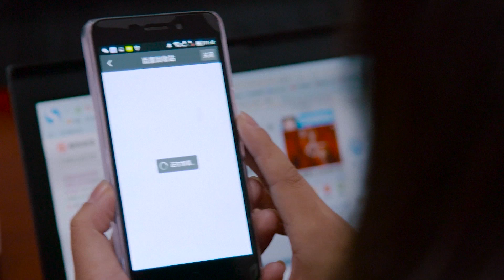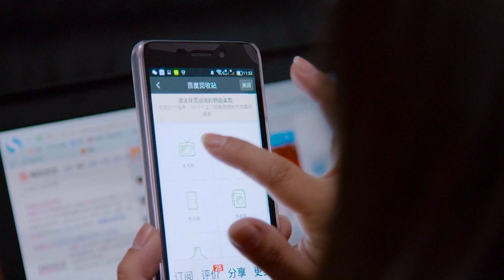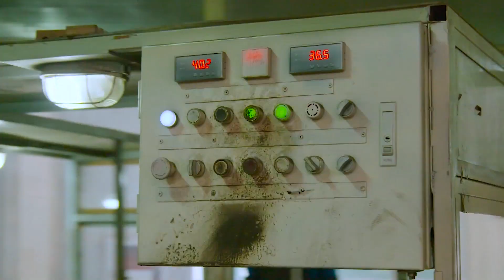КИТАЙ ОПТИМИЗИРУЕТ УТИЛИЗАЦИЮ ЭЛЕКТРОННЫХ ОТХОДОВ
United Nations - Электронные отходы – вид мусора, поток которого является одним из самых крупных в мире. Китай и США вместе производят одну треть электронных отходов. Эксперты говорят, что если такой вид отходов не будет перерабатываться соответствующим образом, люди и окружающая среда пострадают от воздействия канцерогенов и токсичных газов, возникающих в результате процесса разложения электроники на свалках по всему миру.